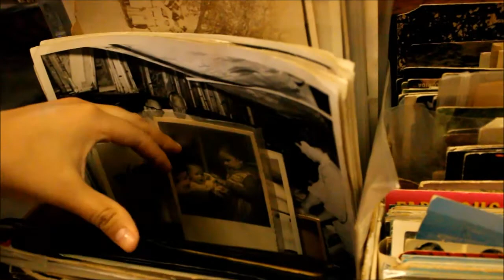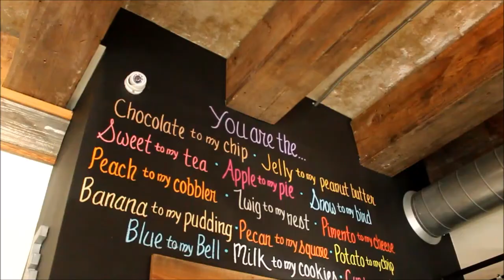san antonio vlog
Just a couple of clips I was able to get of some cool places during my short visit to SA .